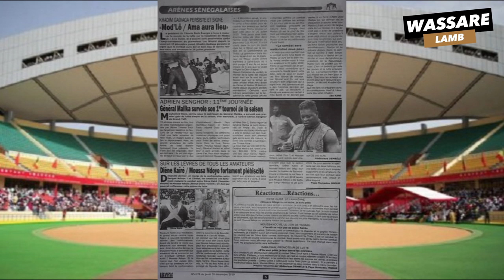KHADIM GADIAGA PERSISTE ET SIGNE "Modou Lo / Ama aura lieu" | REVUE DE PRESSE WASSARE DU 26/12/2019